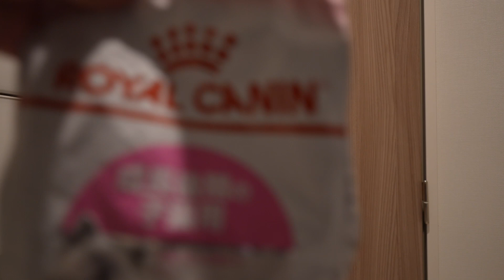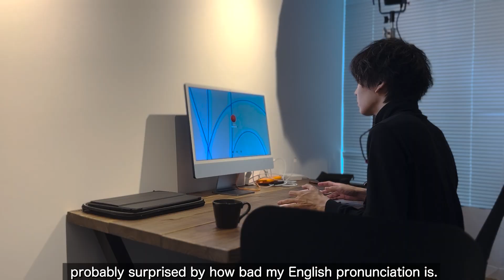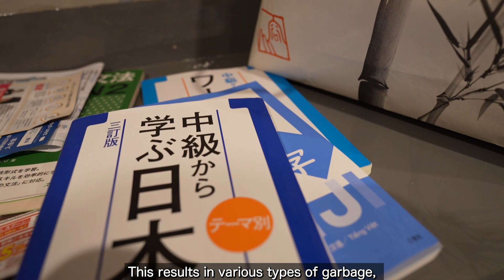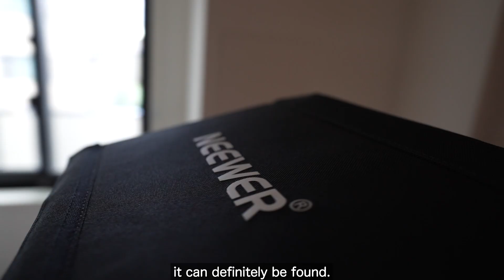Japanese Man's Daily Morning Routine: Healthy Habits for a Productive Day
In this video, I'm excited to share with you my daily morning routine as a Japanese man living in Tokyo. By following these healthy habits, I've found a way to kickstart my day on a positive note and boost my productivity.

Join me on this journey towards a more productive and fulfilling day. Let's embark on this quest for a better start to the morning together!